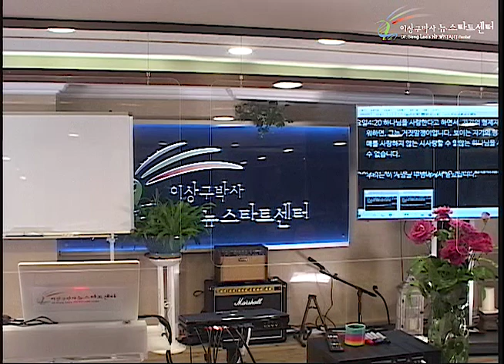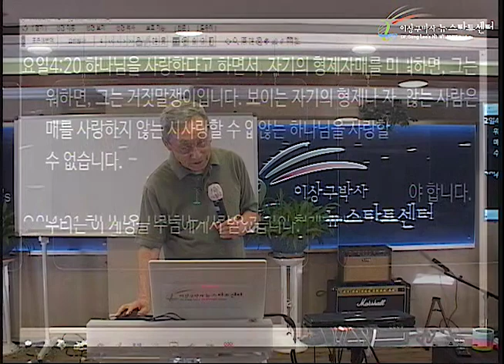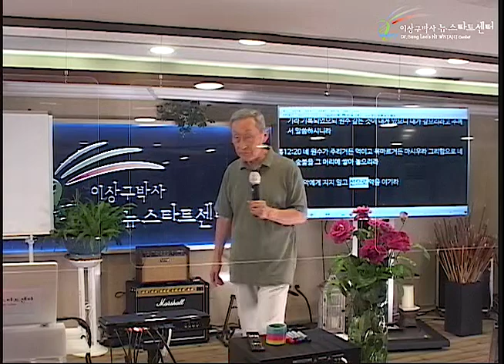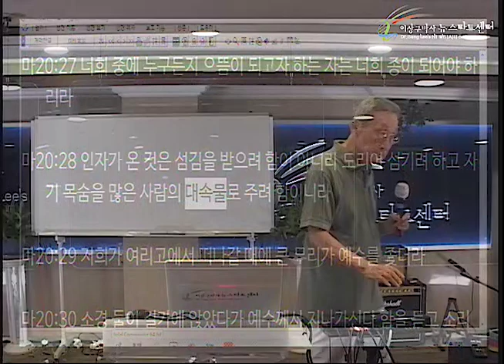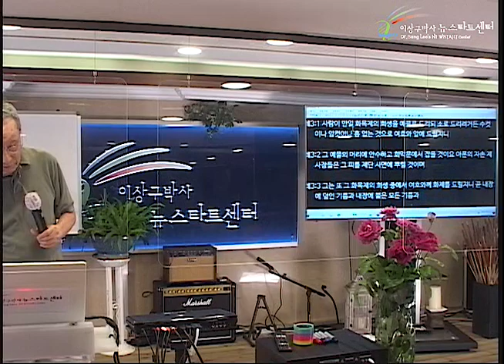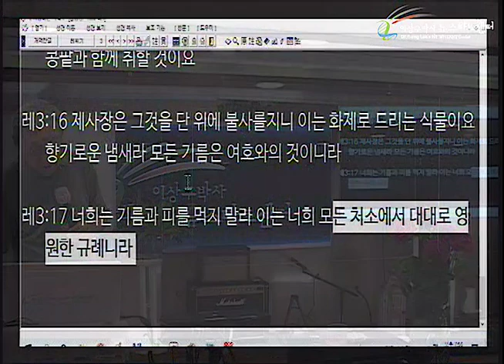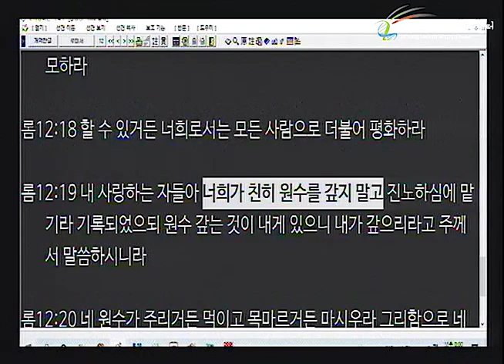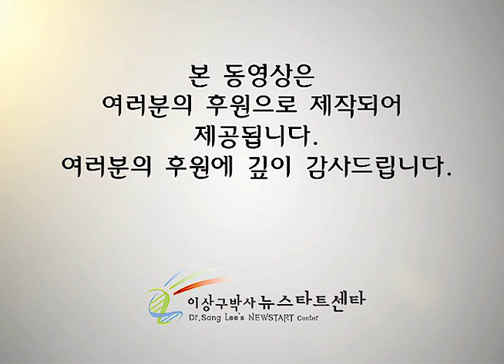H254 09 하나님의 진노와 인간의 진노, 하나님 복수와 인간의 복수